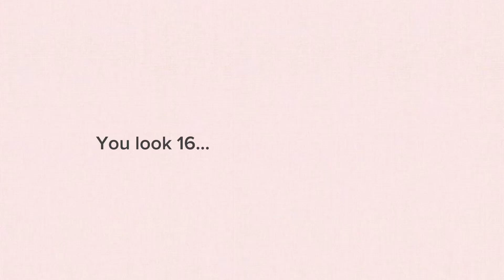I'm just 16.🙃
THIS IS MY FIRST TIME DOING SOMETHING LIKE THIS SO I'M SORRY IT'S NOT THE BEST I TRIED!